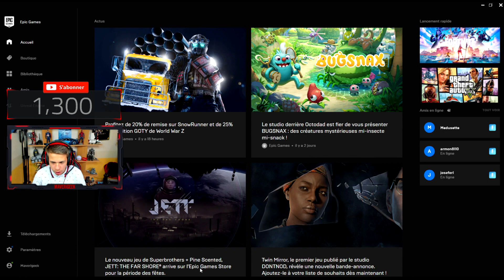J'achète le passe de combat !!! | Chapitre 2 Saison 3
Bonne vidéo et n'oublier pas de vous abonnée merci !

mon insta : Maverigeek

mon snap : geekdu68007